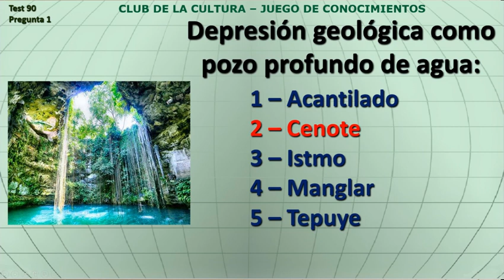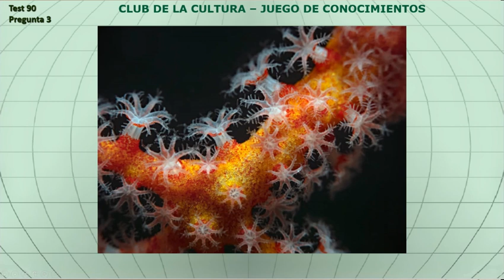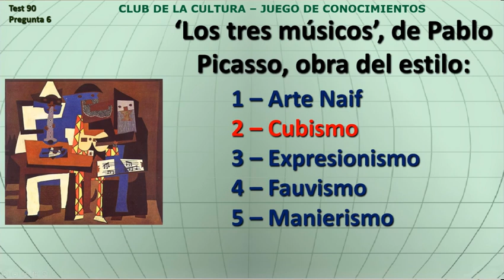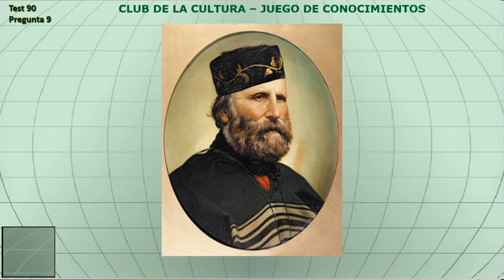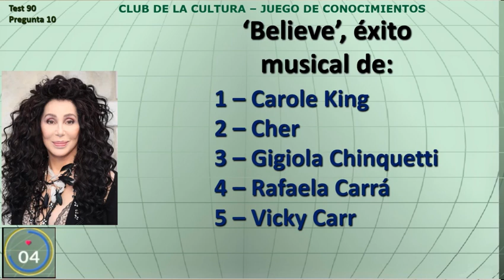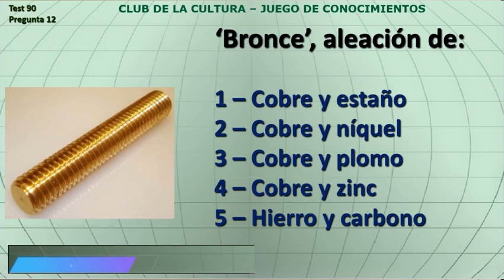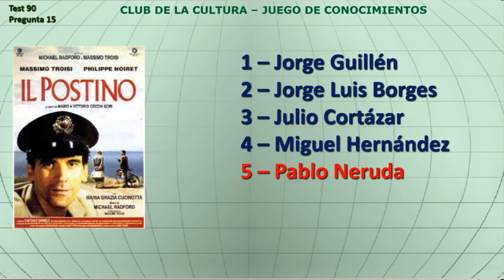¿Qué tanto sabes? Juego de Conocimientos. Test 90.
Juego de conocimientos, sobre todos los temas que abarcan la cultura en general. Cuarta serie, cuestionario Nº 90.

Cuestionario de 15 preguntas, tienes cinco (5) segundos para responder cada una, luego de los cuales aparecerá la respuesta correcta.